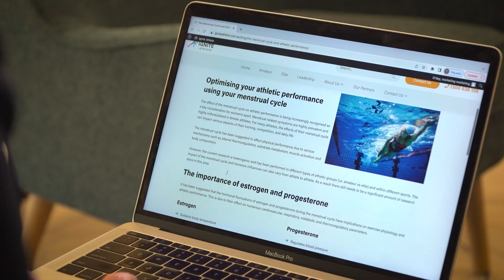Behind Ignite Athlete: Dr Tiarna Ernst's story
Dr Tiarna Ernst is a dedicated gynaecologist and fertility specialist who is passionate about women’s health with a special interest in female athlete fertility and menstrual health.

She is a multi-talented professional, who is also a retired elite AFLW player who was drafted in the inaugural AFL women's competition, renowned for successfully managing the balance between her medical profession and elite sporting requirements.

Following retirement from elite sport representation in late 2020, Dr Ernst has continued to advocate for women’s equality and opportunities to peruse their career and sporting interests. She continues to educate and support the next generation of female athletes on women’s health, menstrual, pregnancy and fertility issues.